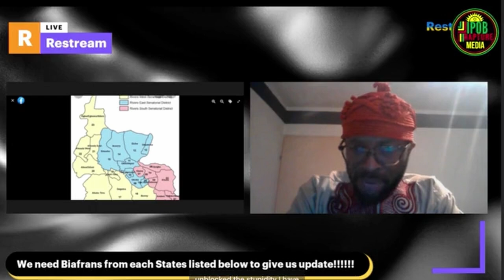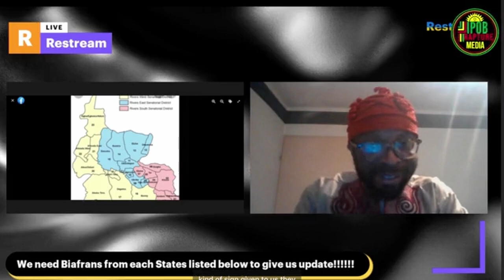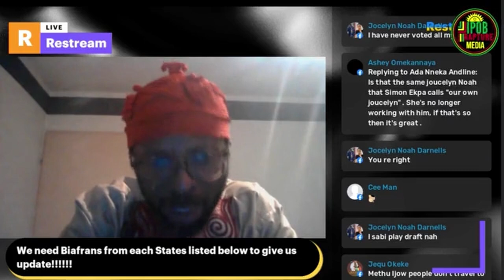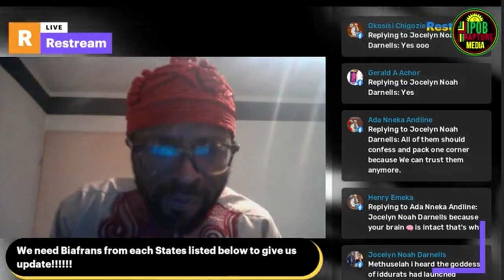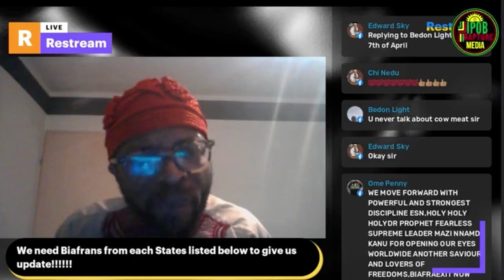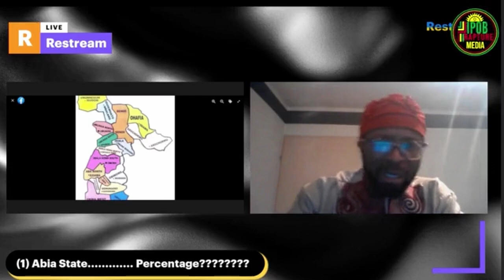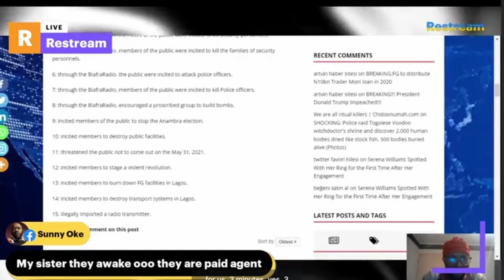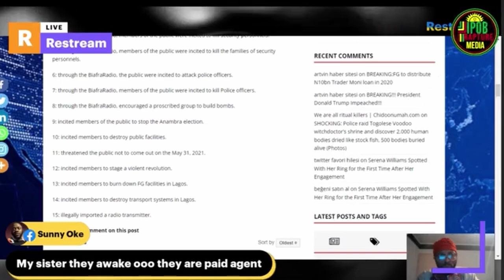PROOF OF FACT! HOW CAN SIT AT HOME BE USED TO RELEASE MNK? | Mazi Methuselah Research.